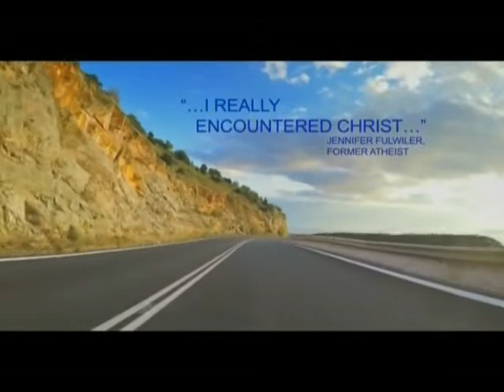20 Years, 2017 100's of Faith Journeys 090117 40sec promo mov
Do we know a family member who stopped coming to church?
Don't we want our children & grandchildren to grow in faith?
If they ask, "Why  Catholic?" How would we answer?

Learn answers from 100s of Converts and Reverts, Catholics that had left and returned, who've made the Journey to Catholicism.

WHERE? The Journey Home on EWTN Global Catholic
Network via satellite/cable TV, Radio and Internet 24/7
via streaming audio & video.